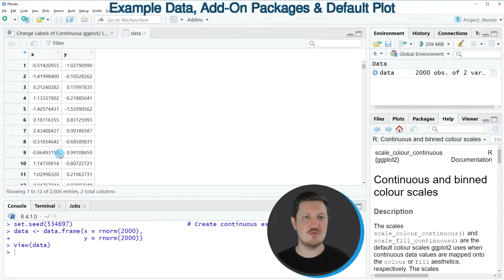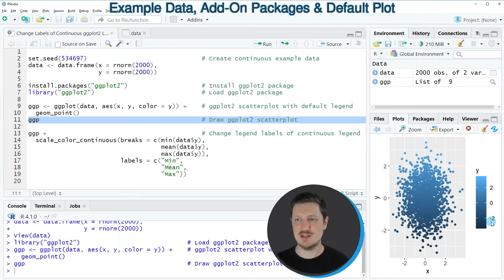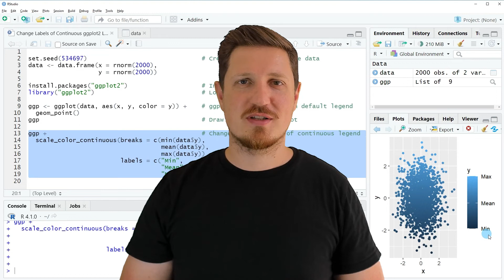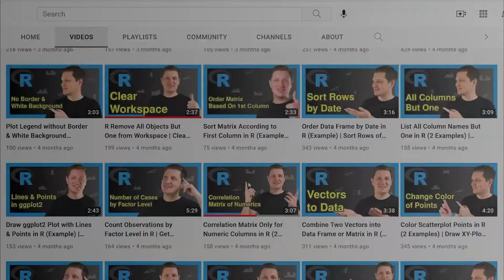Change Labels of Continuous ggplot2 Legend in R (Example) | Replace Numbers | scale_color_continuous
How to replace the numbers of a continuous ggplot2 legend by text in the R programming language. More details
R code of this video:

set.seed(534697)                               # Create continuous example data
data ‹- data.frame(x = rnorm(2000),
                   y = rnorm(2000))

ggp ‹- ggplot(data, aes(x, y, color = y)) +    # ggplot2 scatterplot with default legend
  geom_point()
ggp                                            # Draw ggplot2 scatterplot

ggp +                                          # Change legend labels of continuous legend
  scale_color_continuous(breaks = c(min(data$y),
                                    mean(data$y),
                                    max(data$y)),
                         labels = c("Min",
                                    "Mean",
                                    "Max"))